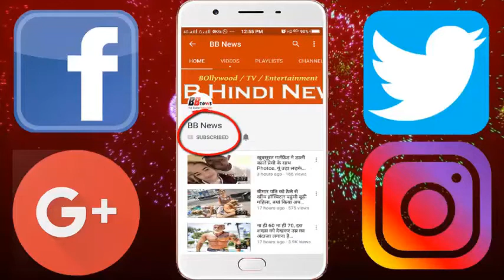इस खिलाड़ी से IPL करियर में एक भी चौका नहीं लगा, और यह खिलाड़ी उतरता है वन डाउन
The IPL season 2018 has seen a lot of records and many records are broken as if the new record is made in the IPL game, then the old breaks also but there are some records that are coming from the year but not broken. You are going to tell you that you will be amazed when you hear the record that we tell you for your information, that is going to tell about a player who till today is the googly But there is not even a single chauffeen installed. Any batsman will not want that such a record is my name, friends, who is the last person, the player will be surprised by knowing about that player because it is none other than the absentee of the legendary AB de Villiers, During this IPL match he has not scored a single round on any of the spinners in this career.

BB NEWS!!